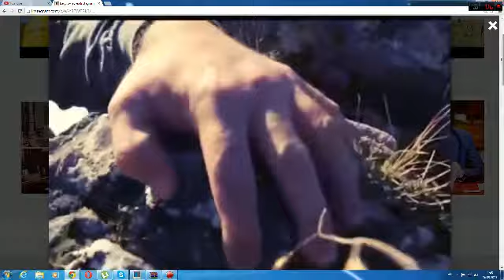Рамзан Кадыров Покоритель вершин Гор